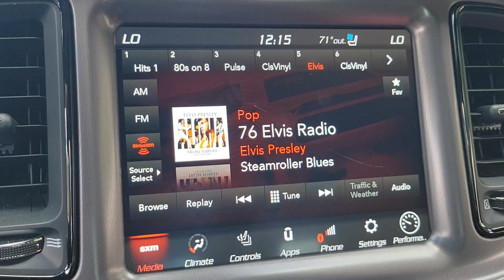Driving Sheboygan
09/02/2024